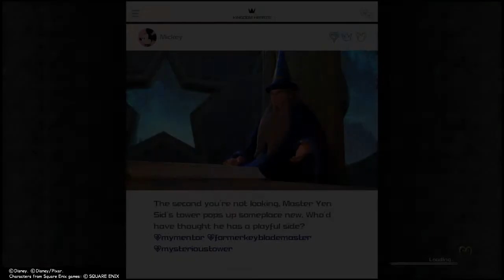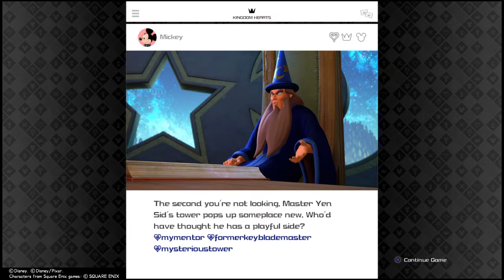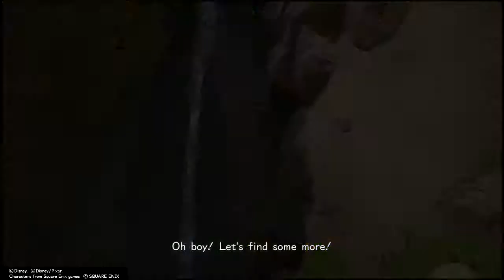KINGDOM HEARTS III - Ep. 09: Of Mice & Men (Feat. Jmann & Nightfire) / RMIG